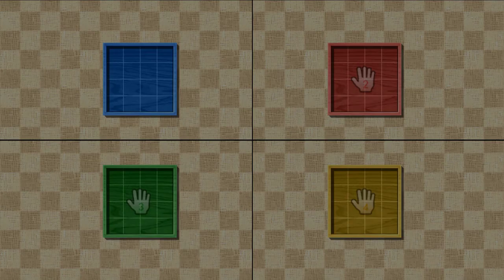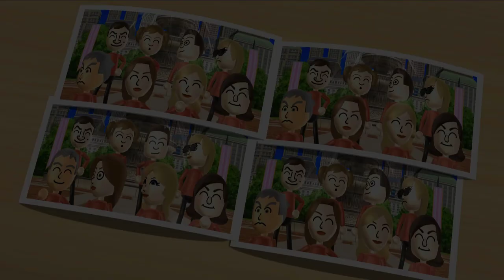Wii Party BoardGame Island - Luigi Vs Eddy Vs Matt Vs Alisha(Master Difficulty)